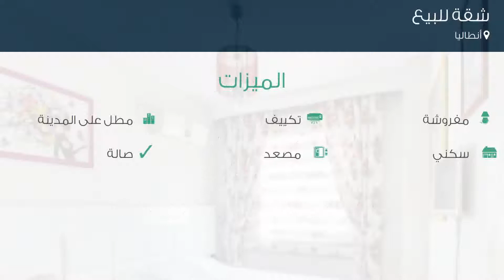شقة للبيع في أنطاليا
تفاصيل العرض:-

رقم: 4335776

ميزات:-

2 الغرف, 1 غرف أخرى, 1 عدد دورات المياه, 1 سعة مرآب السيارات, 4 عدد الأدوار, 1 رقم الدور, 2013 سنة البناء, مفروشة, تكييف, مطل على المدينة, سكني, مصعد, صالة